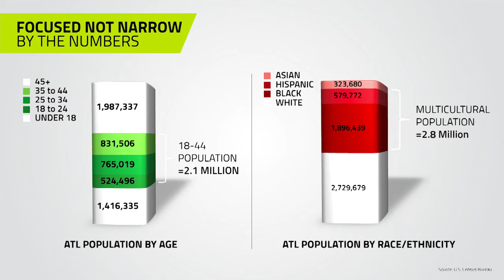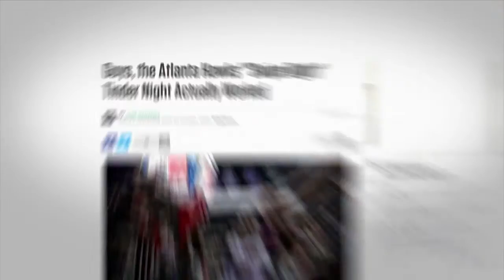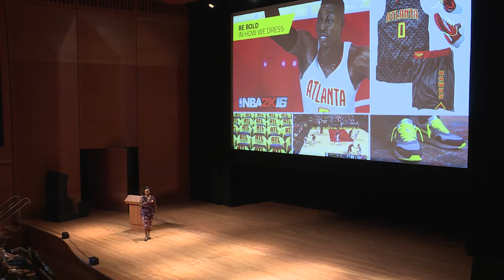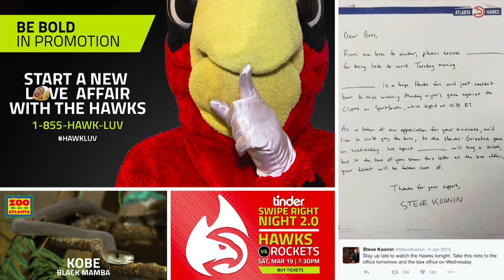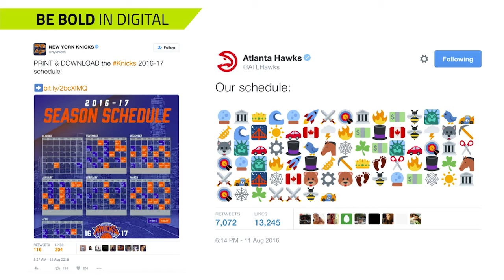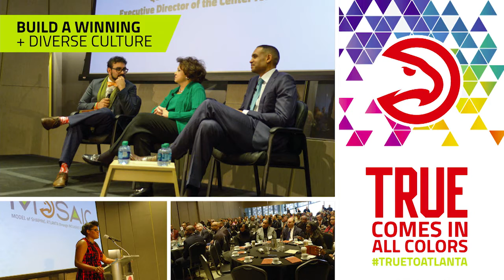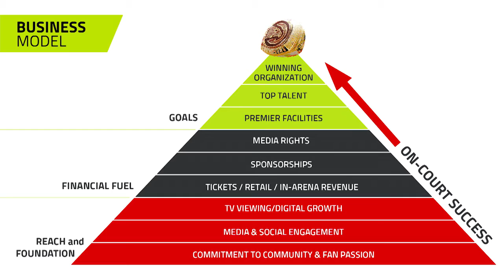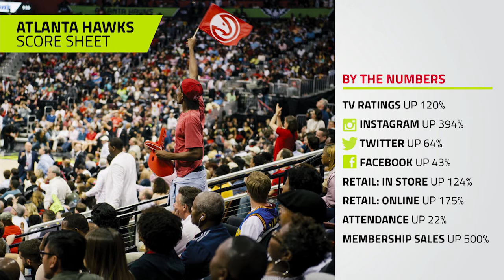Transition 2016: Melissa Proctor on Building Brands That Last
Melissa Proctor, CMO of the Atlantic Hawks, discusses how sports are changing to embrace digital and social. “We are not just a sports brand. We’re an entertainment brand,” she says.